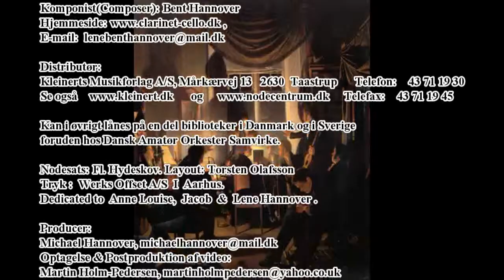Classical Quartet Music: Årstiderne/Seasons, part 12, christmas part III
The composition "Seasons" can be played by most amateur musicians with Violins (or transverse flutes), Bb-Clarinets,
Cello(or Bassoon) and Piano. Most of the movements are written I Bb-major, few in Eb-major and
C-major (for the sake of the Cello - which is my own instrument :-)

Season is suitable for amateur musicians playing together and as exercise material in music schools. The instrumentation can be varied for: Clarinet-Clarinet-Cello-Piano and Clarinet-Violin-Cello-Piano or Violin-Clarinet-Cello-Piano and Violin-Violin-Cello-Piano. Further violins may double Clarinets. Finally Violins may be replaced by transverse Flutes and the Cello be replaced by a Bassoon. The composed music has been thoroughly played, evaluated and discussed among my quartet players (one is a professional clarinetist) and adjusted several times in order to obtain my musical intentions.

It is unique that the first and second voice may choose between Violin/Flute and Bb-Clarinet and therefore there are 6 voices for all the 15 movements, which are quartets. Besides the 15 quartets there is a special movement, which is a cello-solo.

The movements were composed over ten years (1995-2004) for two Violins, two Bb-Clarinets, Cello and Piano because my own quartet was short of printed music for that particular instrumentation.

og Telefax: 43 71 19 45
Danish Amateur Orchestras Society and at major libraries in Denmark.

The 16 movements are sold in a complete composition (65pages) with 6 voices for the musicians.
The 3 Christmas movements are sold separately: Christmas Suite - quartet: a complete composition and also with 6 voices for the musicians.
The music suite Seasons consists of fifteen movements for Violin, Bb-Clarinet, Cello and Piano. Furthermore
a Cello solo: part 8: Indian Summer II B. Each of all six instrumental parts is printed in separate parts:
Violin 1, Violin 2, Clarinet 1, Clarinet 2, Cello and Piano.
 The music is also available in print as a complete composition (partiturhæfte) in 65 pages. There is also a complete score for Christmas Suite - quartets.

Producer: Michael Hannover.
Recordings and post production of video: Martin Holm-Pedersen
Node sets: Flemming Hydeskov. Layout: Torsten Olafsson
Performed by: Otto Lassen (2 voice - Violin), Dan Tørning (Cello) and Torsten Svensson (Piano).

The publication of the Season composition is possible due to donations by KODAs Funds for Cultural and Social Purposes, Højesteretssagfører C.L.David`s foundation, The VELUX foundation and The Ny Carlsberg Glyptotek foundation (The Carlsberg foundation of Copenhagen).

Published by the composer Bent Hannover in Copenhagen august 2007 Enjoy!